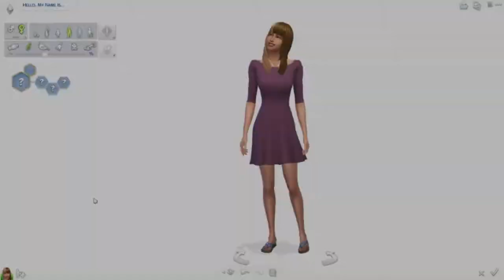SOCIAL MEDIA INFLUENCER | The Sims 4: Create a Sim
Today I created a sim to go with the apartment I built last week! If you want to watch it, you can here!

I upload 3 days a week, with sims related videos like speed builds, create a sims, and more on Saturdays and Sundays, and anything relating to musical theater on Wednesdays!